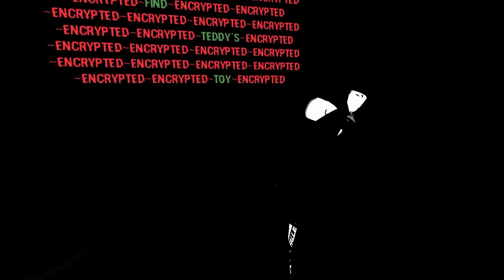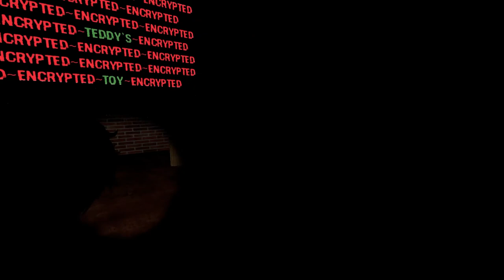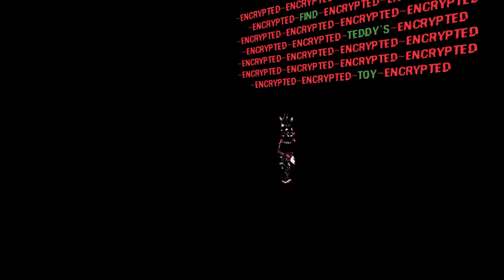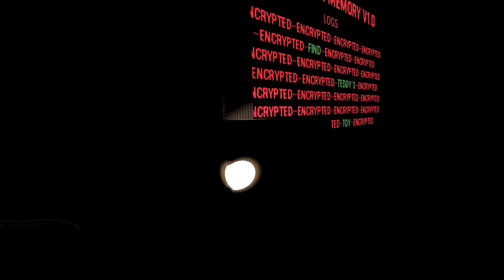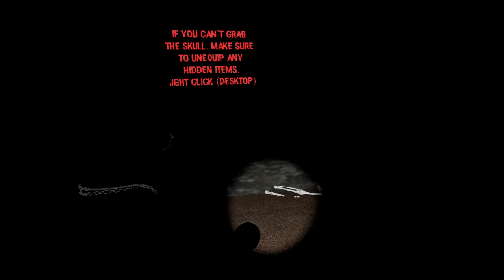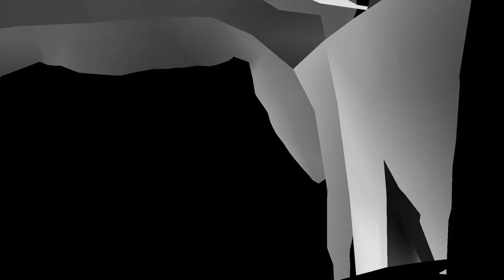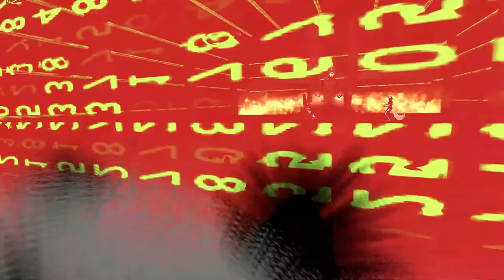Hds Part 2 Big Brother Hideout with Cali, Snarp and Taco - VRChat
Short videos, funny moments and crazy stories from VRChat and more.